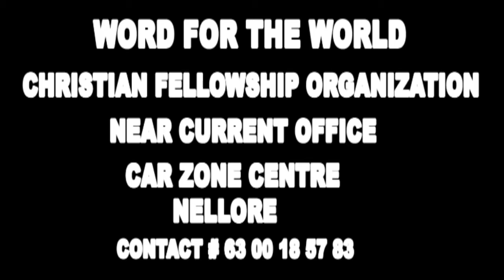BRO.HARI PAUL 03-07-19